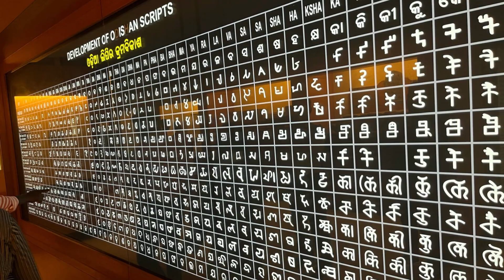Sunday museum day out. (28.11.21)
Sandy museum day out. 28.11.21 @tenvic